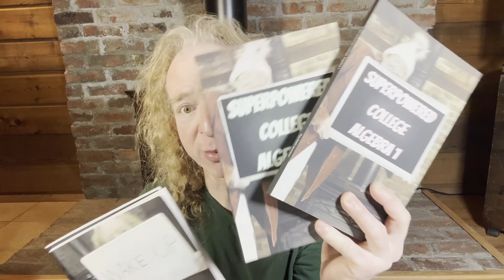Computer Science and Advanced Mathematics through Self Study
I answer a question from a subscriber regarding computer science and mathematics.

Mathematical Proofs for Beginners